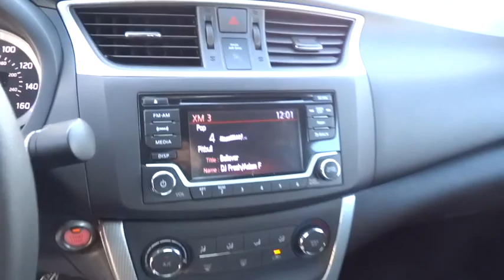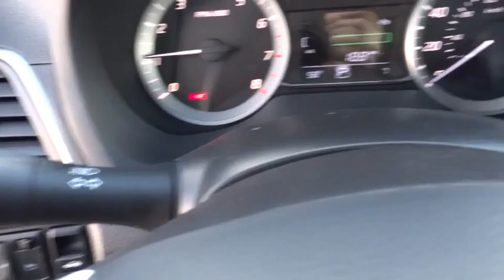2015 NISSAN SENTRA Redding, Eureka, Red Bluff, Northern California, Sacramento, CA 15N740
2015 NISSAN SENTRA